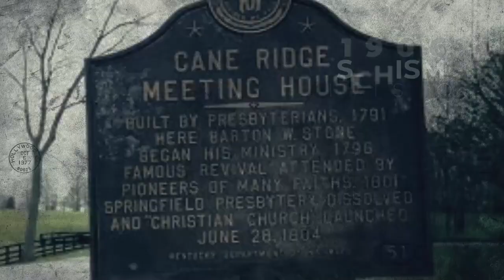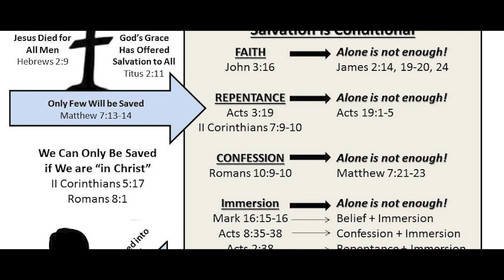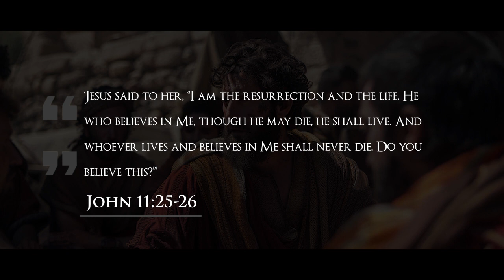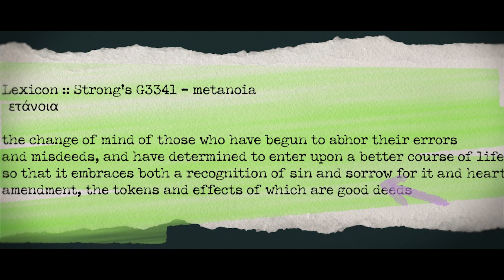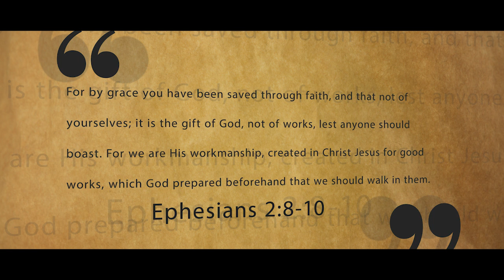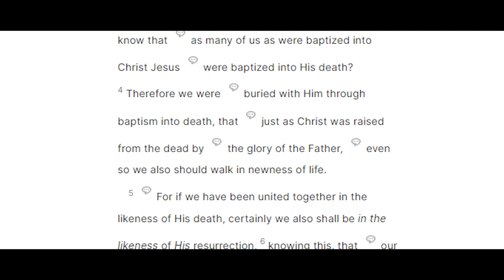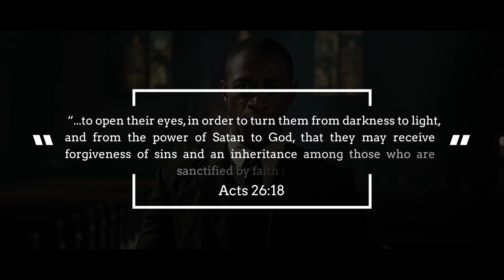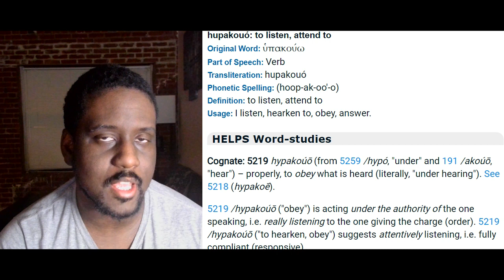Battle Of Beliefs: The Gospel Vs Campbellism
Prepare for a showdown of biblical proportions as we dive into the heart of the matter: Campbellism vs the Gospel. In this compelling video, we expose the stark differences between the true Christian Gospel and the doctrines propagated by the Campbellite Church of Christ.

Campbellism, rooted in the teachings of Alexander Campbell, claims to adhere strictly to New Testament principles. But as we peel back the layers, we uncover a system of beliefs that diverges significantly from the timeless message of grace found in the Gospel.

Join us as we fearlessly dissect the core tenets of Campbellism, contrasting them with the foundational truths of the Gospel. From the nature of salvation to the role of baptism, we leave no stone unturned in our quest for clarity and understanding.

Through bold analysis and scriptural examination, we aim to equip viewers with the discernment needed to distinguish between genuine Christian doctrine and the subtle distortions of man-made religion. This is not just a debate; it's a call to arms for all believers to stand firm on the unshakeable foundation of the Gospel.

So, if you're ready to arm yourself with knowledge and fortify your faith against deceptive teachings, join us in this critical exploration of Campbellism vs the Gospel. Together, let's uphold the truth and defend the Gospel against all adversaries.

Knights of God is a christian group dedicated to spreading the Word of God, exposing the devil within and without, and fellowship/growing together in the Lord. Our leader is Jesus Christ and we are to serve Him forever.